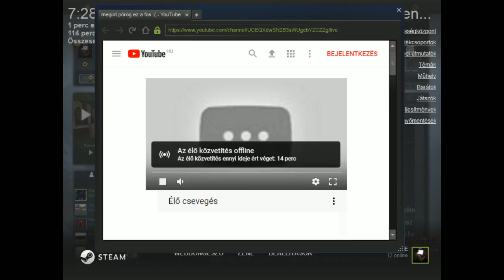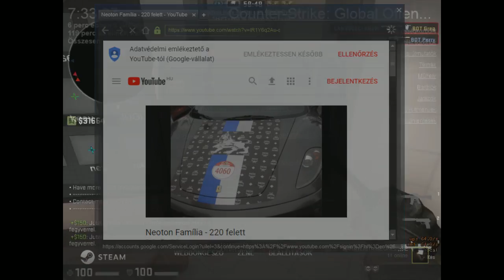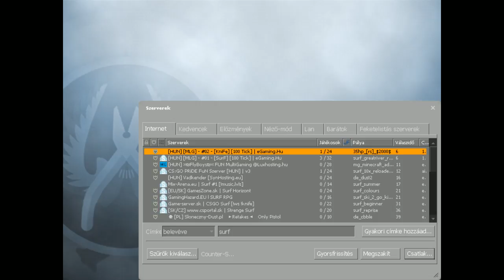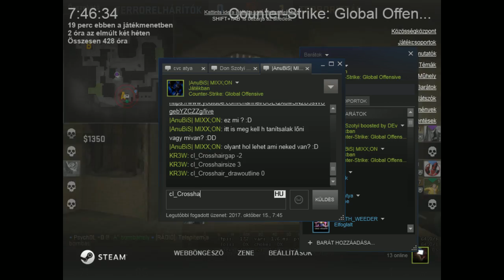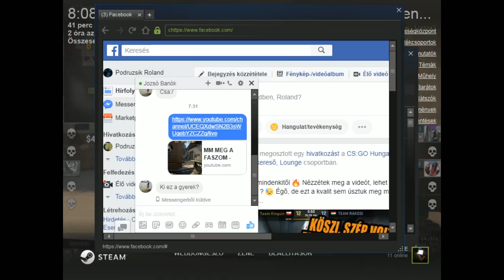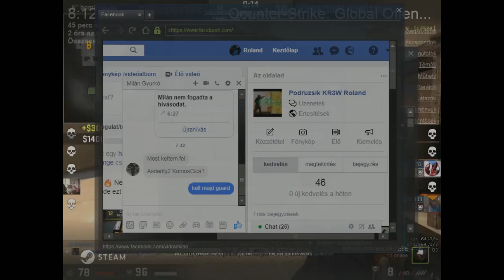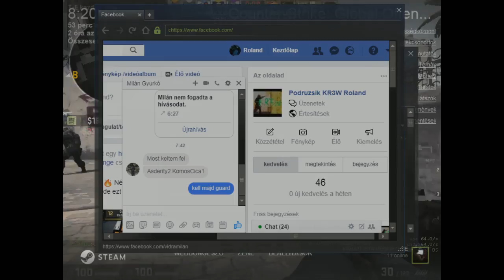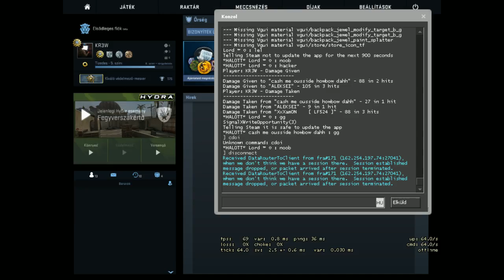megint pörög ez a fos :(